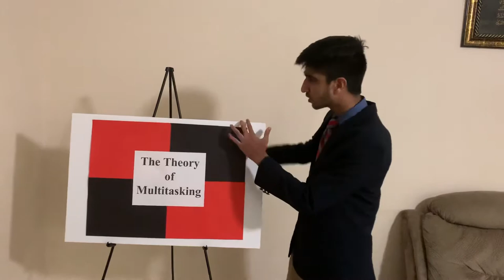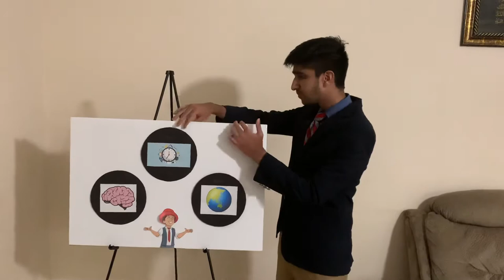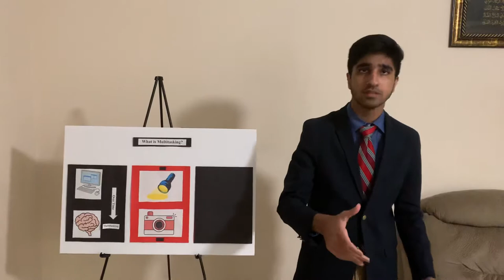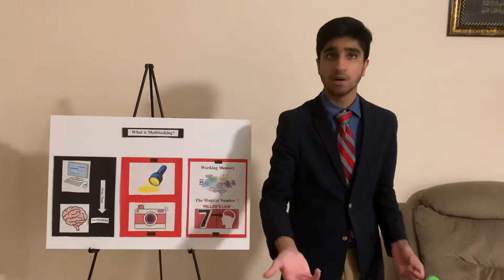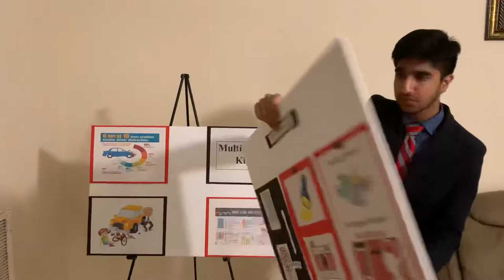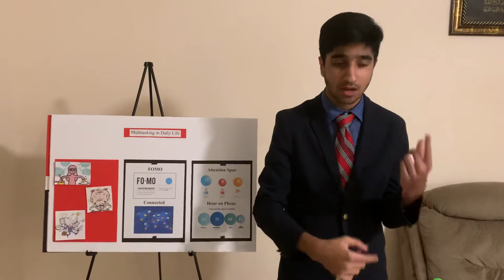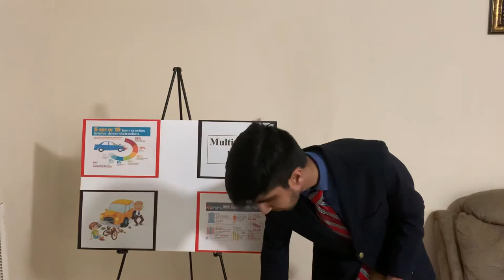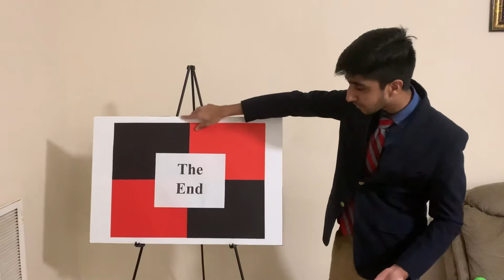Info Muhammad Zain Clear Brook HS